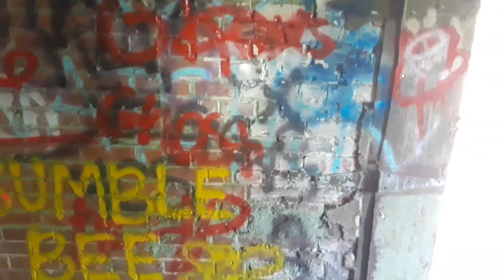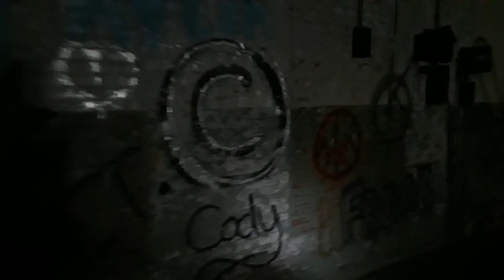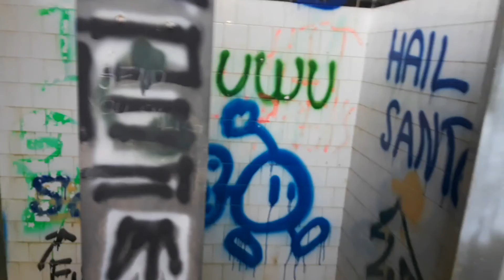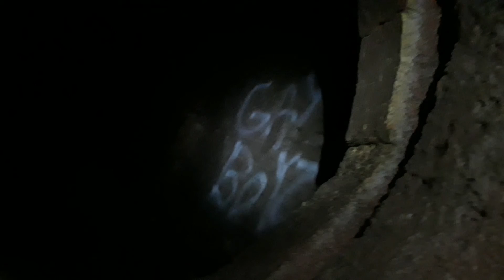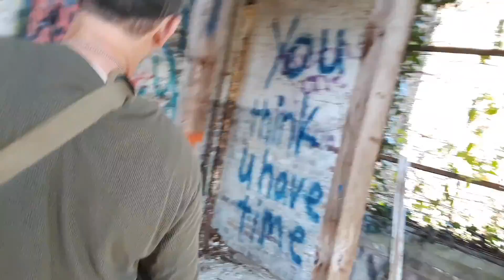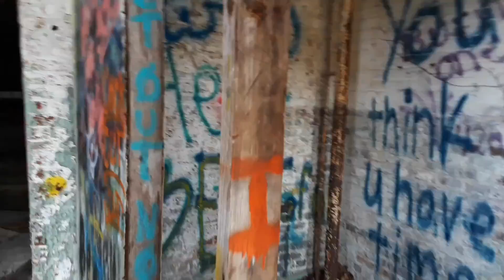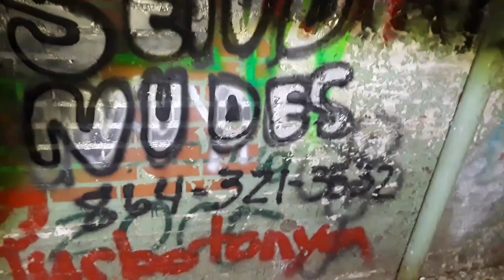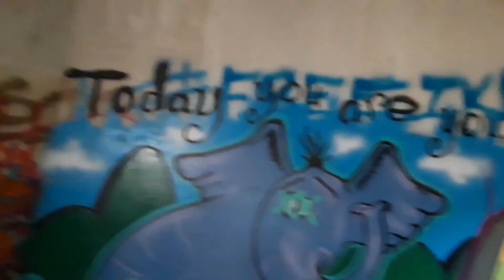back to newry mill